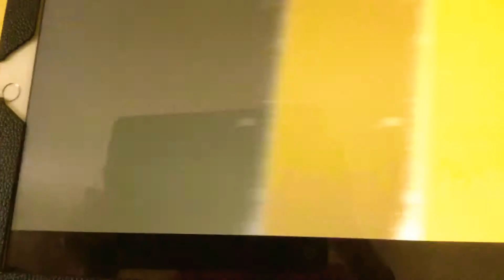Subway Surf Alex 🏆🎖🥇🎫🛹